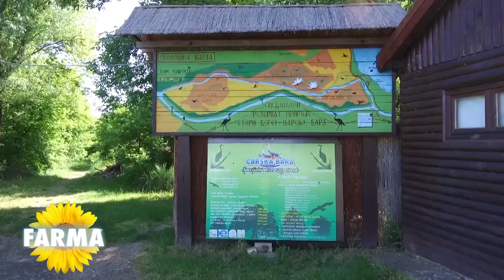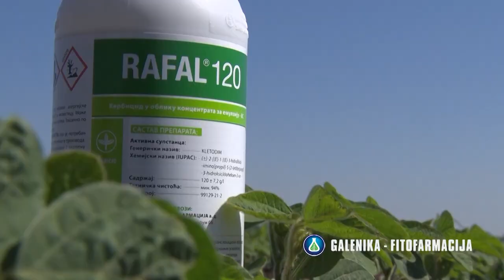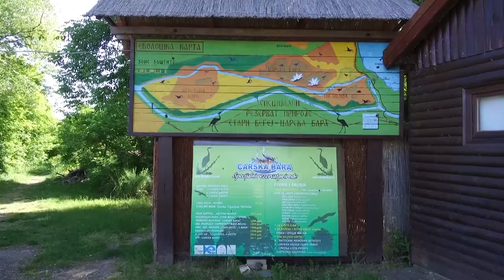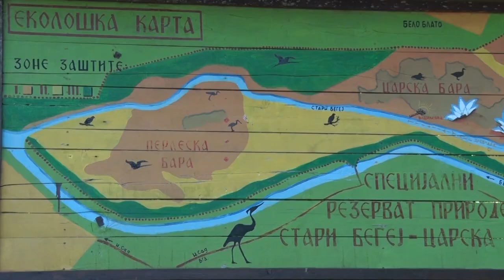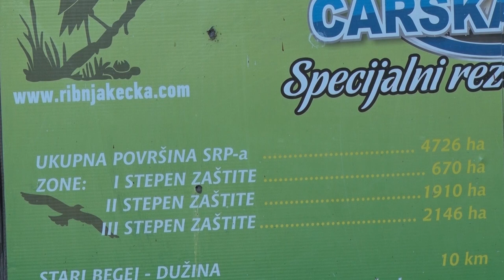Poljoprivredna emisija Farma 964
U 964. epizodi emisije Farma dobićete odgovore na sledeća pitanja:
Kako izgleda dan jednog banatskog ovčara?
Zbog čega je Carska bara turistički biser Vojvodine?
Gde sve postoji prostor za ulaganje u razvoj domaćeg ribarstva?
Na koji način jedan pirotski biznismen uspešno plovi voćarskim vodama?
Sa kakvim izazovima se suočavaju povrtari iz Lebana?